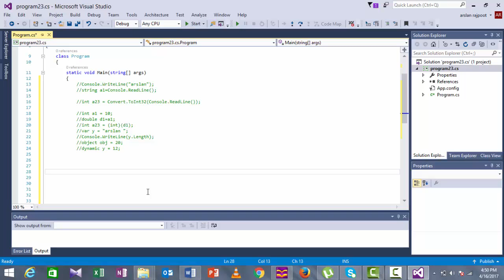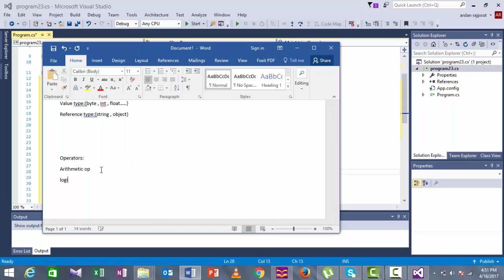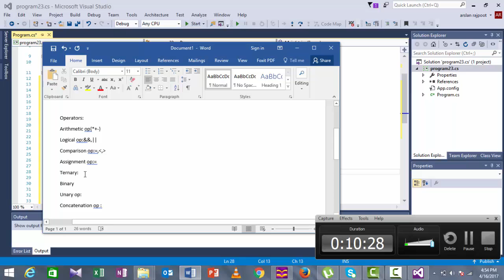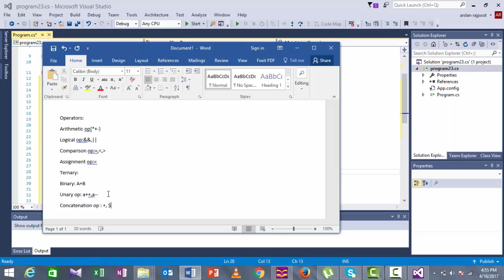C# Lecture 5-Operators in C# Language